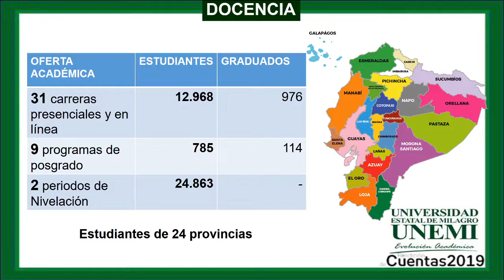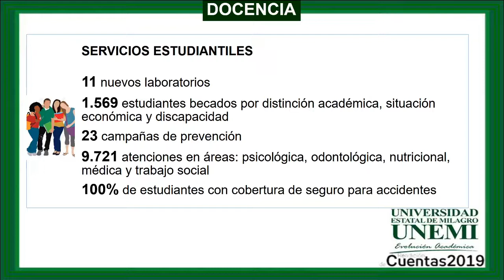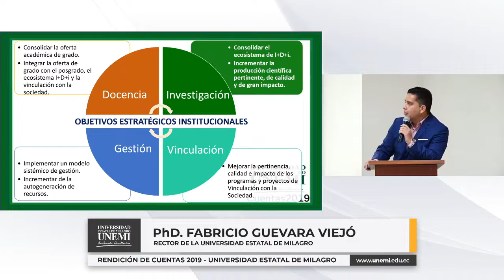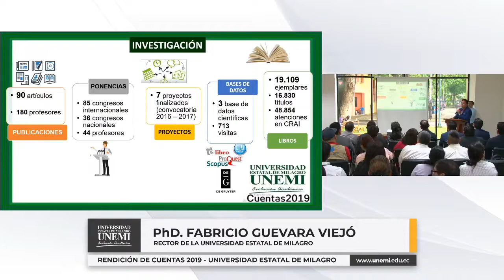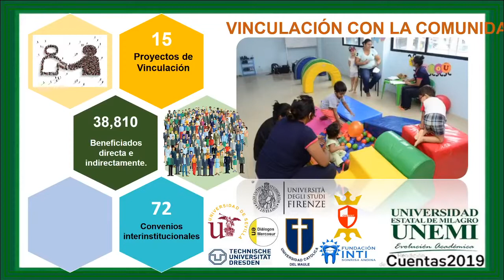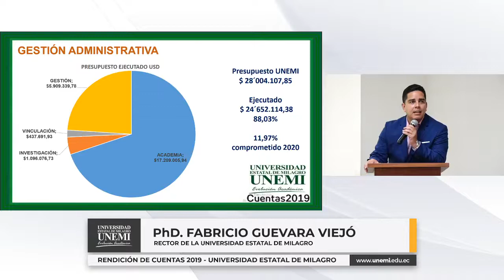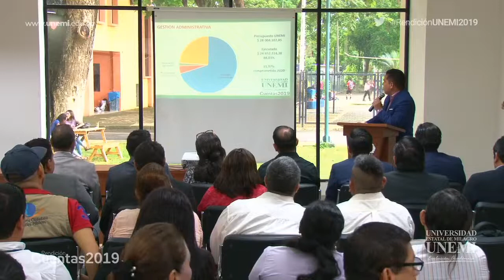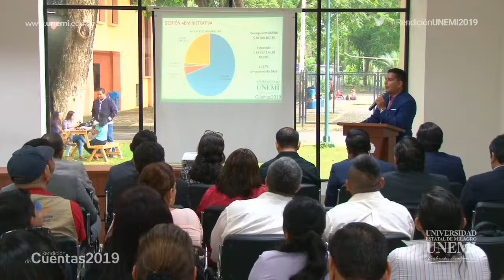Rendición de Cuentas 2019